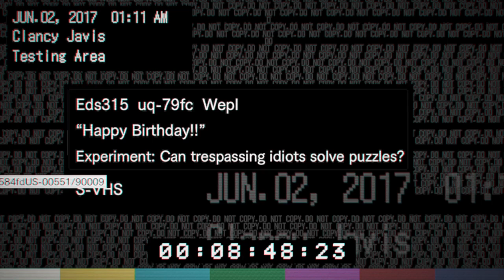RESIDENT EVIL 7 Biohazard - Happy Birthday tape - under 5 min •TROPHY•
RE7 Biohazard "OUT BEFORE DESSERT" •Trophy• Solving Happy Birthday Cake puzzle under 5 minutes. Piece of cake!

The trophy will pop up right after you insert the candle into the cake. There's plenty of time to get this trophy if you do it in this order as you skip couple of steps, pulling the glass out of the toilet, washing the glass and looking at the monitors to gain the password for the first password.